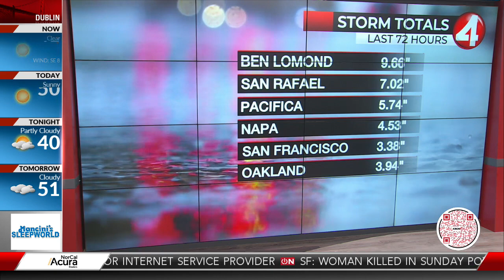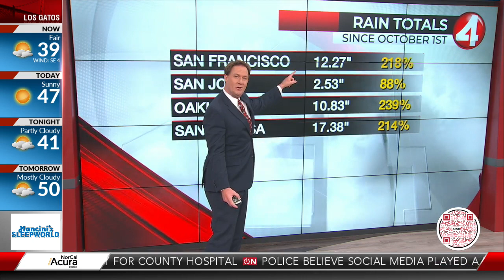Latest Weather Forecast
KRON4's Lawrence Karnow has details.